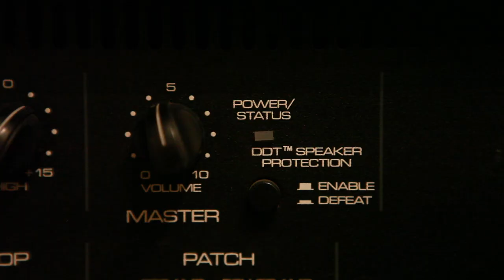Jake & The Jellyfish - Credit Cards & Overdrafts (Official)